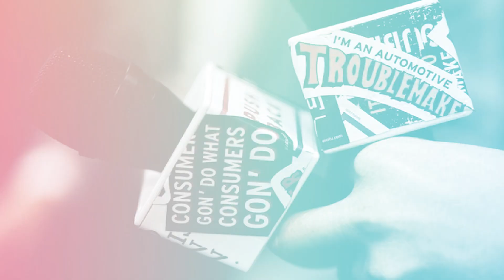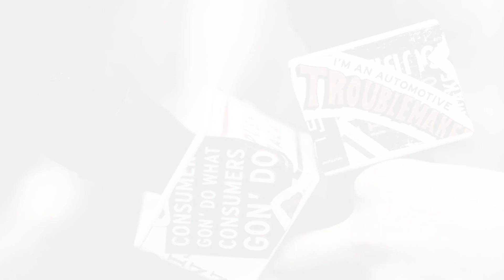Clever is the New Creative with Erin Richmond | Auto Collabs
Erin Richmond highlights how dealerships can leverage their unique strengths to stand out in a crowded market.

Erin, the Chief Revenue Officer of sMedia, blends of industry insights and digital marketing prowess, rooted in a childhood surrounded by the hum of a dealership's body shop and a career path that wound its way through Enterprise Rent-A-Car and AutoTrader. She paints a vivid picture of her journey, from experiencing the seismic shift from print to digital advertising, to her strategic moves within the automotive marketing space. Erin's passion for integrating marketing efforts with dealership operations shines through, offering a fresh perspective on the evolution of automotive marketing.

The conversation takes a deep dive into the current state of automotive marketing, touching on the challenges and opportunities facing dealerships in today's evolving landscape. Erin discusses the delicate balance of advertising spend in a post-pandemic market, emphasizing the importance of brand building alongside inventory promotion. She offers candid, actionable insights on creating a consistent customer experience, both digitally and in the physical dealership space.

0:00 - Introduction and Background
1:59 - Erin's Automotive Roots
3:32 - Transition to Digital Marketing
11:27 - Advertising Challenges in Automotive
14:15 - Brand Advertising in Dealerships
17:07 - Authenticity in Digital Marketing
20:54 - Overlooked Aspects of Dealership Services

Erin Richmond is the Chief Revenue Officer at sMedia